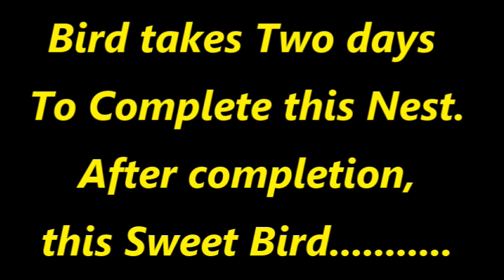Tailor Bird Making Nest - Very close view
Tailor bird get their name from the way their nest is construed. Tailor birs building the nest pouch, stiching songbrid , stiching the large leaves.